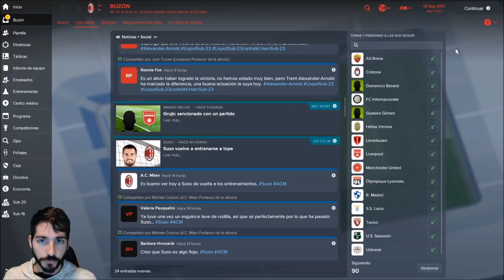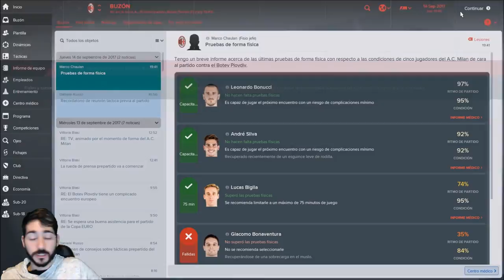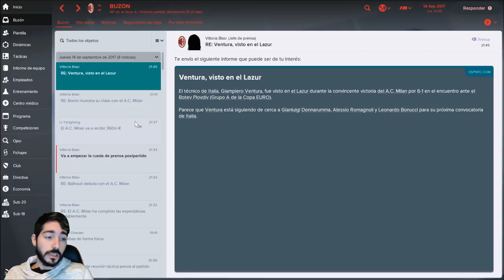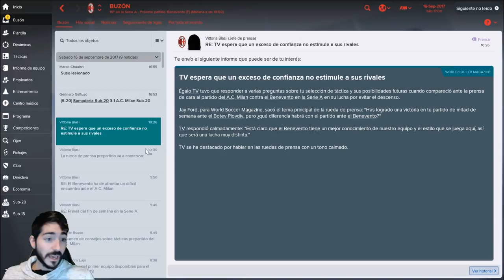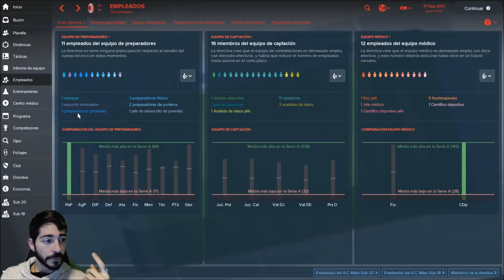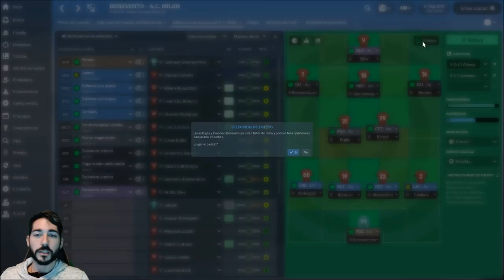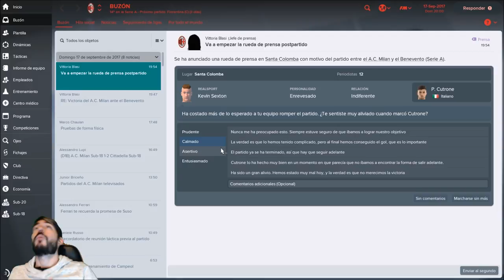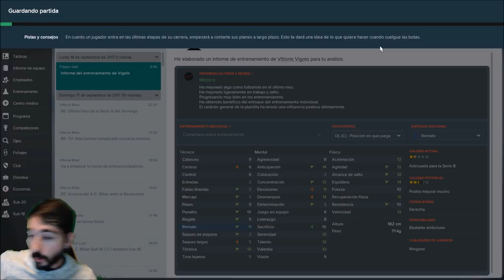FOOTBALL MANAGER 2018 #13 | EL ÁRBITRO QUE VINO ENFADADO DE CASA